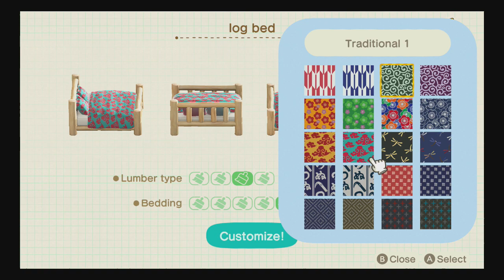Animal Crossing: New Horizons - Day 23: Sable's first? Pattern Gift (Part 44.5)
I meant to record this during the part I recorded earlier, but forgot until shortly after I stopped recording. This just showcases the patterns I received as a gift from Sable! I'm guessing there could be more than one considering the name is "Traditional 1".

Edit: So I have been getting gifts from her daily now! I've received Traditional 2, Retro, and Cool now.